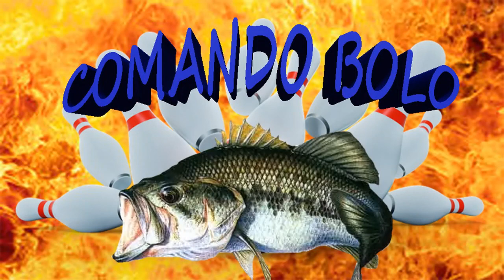En busca del Bass San Juan Picadas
Hoy solo con la go-pro por San Juan y Picadas